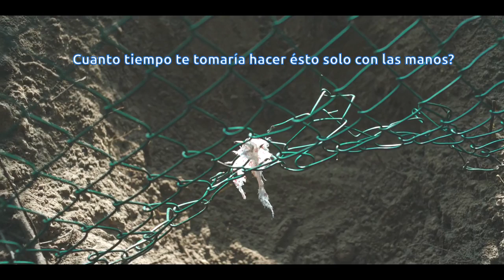Dear Child Sobre valorada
Miniserie de TV (2023). 6 episodios. Lena vive en completo aislamiento junto con sus dos hijos, Hannah y Jonathan, en un hogar de alta seguridad. Comen, van al baño y se acuestan en horarios prescritos con precisión. Tan pronto como entra en la habitación, se ponen en fila para mostrar sus manos. Obedecen a todo lo que dice. Hasta que la mujer logra escapar. Después de un accidente automovilístico casi fatal, es hospitalizada. Pero el verdadero alcance de esta pesadilla se revela con la llegada de los padres de Lena al hospital esa misma noche. Han estado buscando desesperadamente a su hija desaparecida durante casi 13 años.